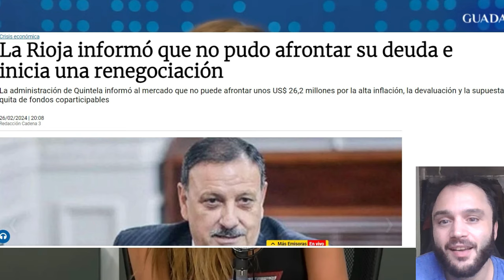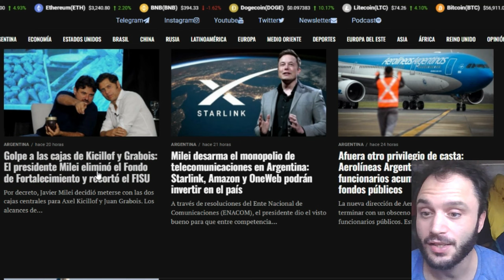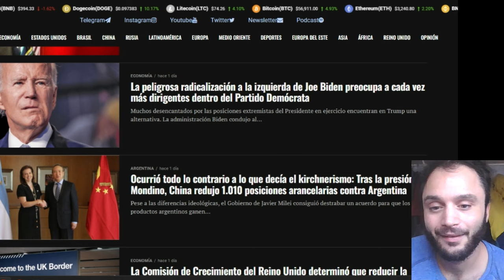¡MILEI NO SE RINDE! LA JUSTICIA K NOS TRAICIONA UNA VEZ MÁS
Como era de esperarse, fallaron a favor de Nachito. Obvio, Milei ya lo sabía. Pero todo esto es parte del plan para que la kasta parasitaria se expona a sí misma.

Viva nuestro queridísimo, excentriquísimo y excelentísimo presidente.

Descargo de responsabilidad: Este canal de YouTube tiene como objetivo proporcionar noticias e información objetiva y precisa sobre diversos temas. Sin embargo, las opiniones expresadas por los presentadores, invitados o en los comentarios no representan necesariamente las opiniones del canal. Nos esforzamos por mantener la imparcialidad y la precisión en nuestras noticias, pero los espectadores deben realizar su propia investigación y formarse su propia opinión sobre los temas tratados en este canal. El canal no se hace responsable de las consecuencias derivadas de la interpretación o uso de la información proporcionada en los vídeos."